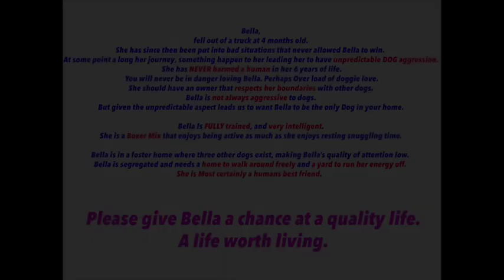Hi Im Bella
Bella Is a 6-year-old Boxer Mix. She is being fostered in Dallas Texas. She needs either a NEW HOME or a NEW Foster. She is in a home with three other dogs and needs much more love than the Foster mom has time to give. Bella Is desperate to find someone who is wanting to receive ALL the love she has to offer and in return love her back. Bella has unpredictable dog aggression. BUT WOULD NEVER HURT A HUMAN... She is TRAINED and will not disappoint.